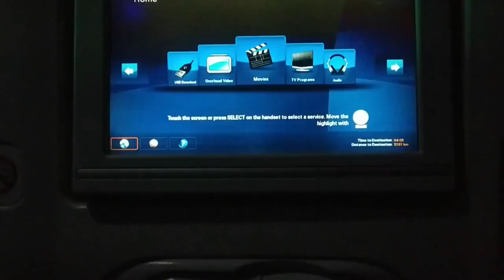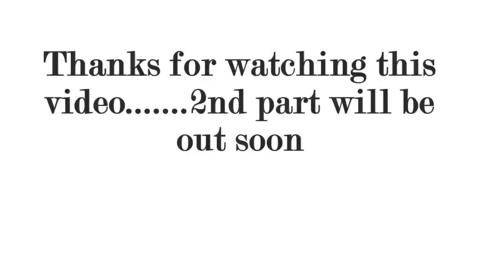My first international trip to Europe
Hi everyone! Sorry that it took so much time to upload this video but I was little busy with my personal stuffs.